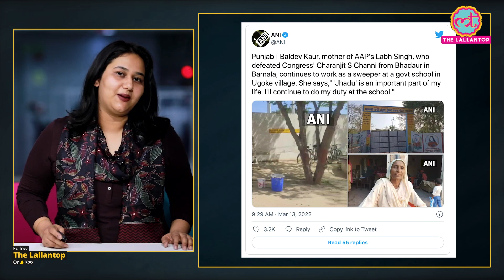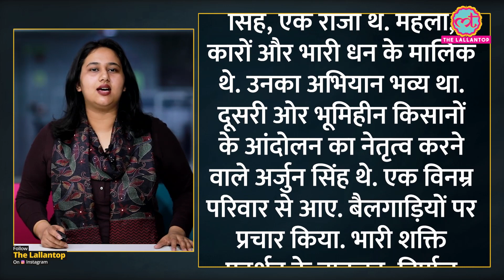Punjab Election 2022 में Channi को हराने वाले AAP MLA Labh Singh Ugoke की पूरी कहानी ये है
As AAP candidate LabhSinghUgoke defeats outgoing Punjab Chief Minister CharanjitSinghChanni from Bhadaur, his mother Baldev Kaur said she will continue to work as a contractual sweeper at a government school. She spoke with local media and told that she won't quit her job. 'Jhadu is an important part of my life. I’ll continue to do my duty at the school,' she said.